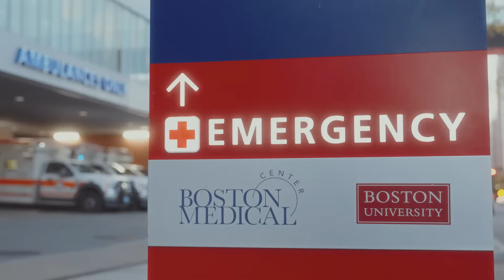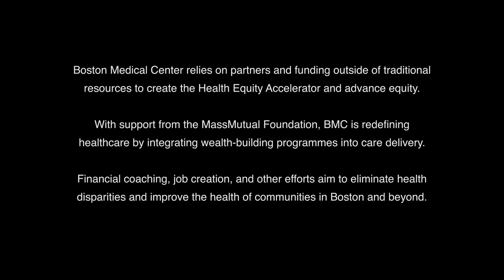Closing the health equity gap | Healthier Together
What is the connection between health and wealth? Discover how external factors influence our health and see how this medical centre is helping improve patients’ health while working towards breaking generational poverty.

This film is presented by @massmutual Foundation and @bostonmedicalcenter7260 as part of the Healthier Together series presented by the @who-foundation and produced by @bbcstoryworks.

Any opinions expressed in the film are those of the interviewees and brand partners and not of the WHO Foundation.

Don't miss the rest of the